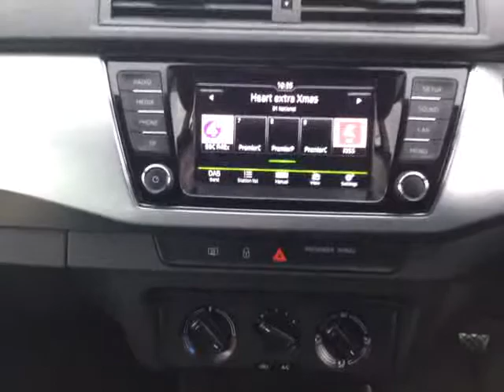Closer Look: Škoda Fabia SE TSI